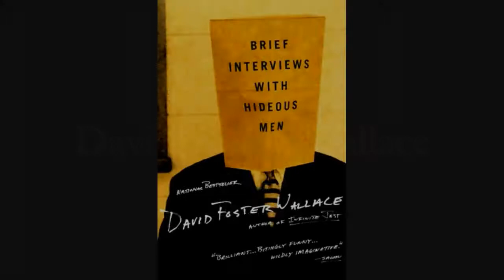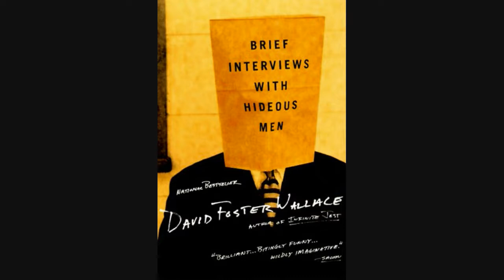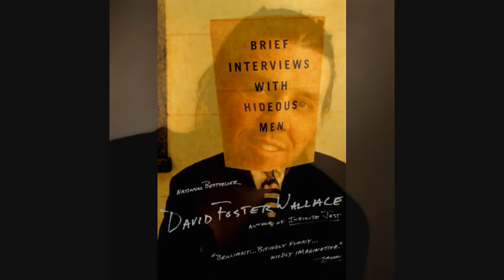David Foster Wallace - B.I. #2 Clip 2/2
David Foster Wallace reads B.I. #2 (Clip 2 of 2) from Brief Interviews with Hideous Men.